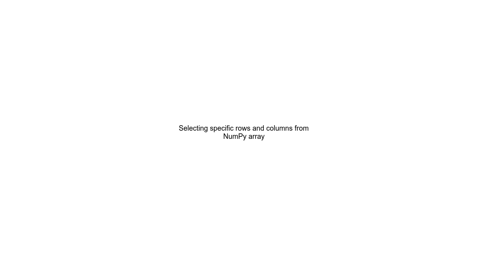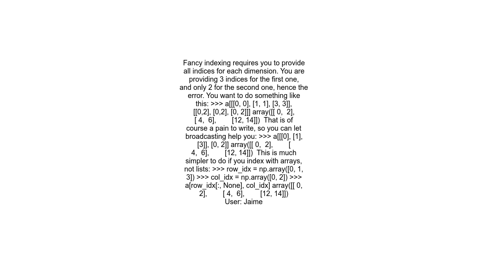Selecting specific rows and columns from NumPy array